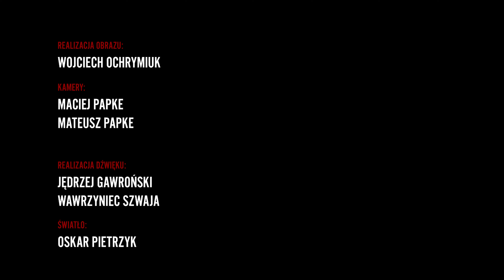Minikoncert 3x1 - Dildo Baggins 'Bezglutenowy'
[3x1] to cykl, w ramach którego prezentujemy lokalne zespoły muzyczne. Raz w miesiącu zapraszamy muzyków na sesję do naszego Studia Koncertowego im. Jana Szyrockiego. Tam grają "na żywo", ale bez publiczności, trzy utwory.

My to wszystko nagrywamy, a następnie emitujemy w audycji Piotra Rokickiego "Schody do nieba". Z każdej takiej sesji powstaje też zapis wideo.